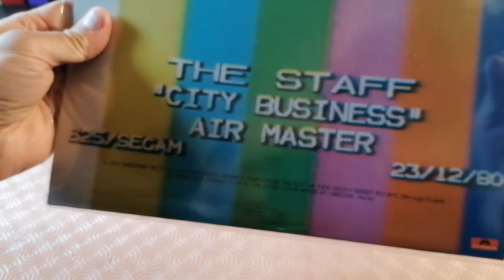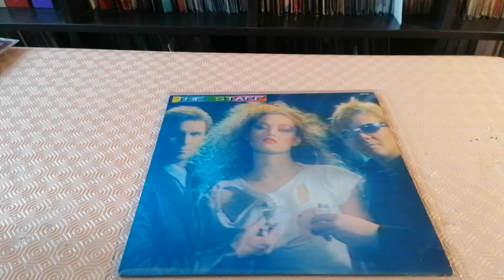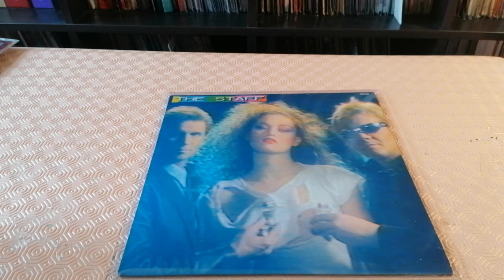Radio Série Spéciale Punk Franco-allemand The Staff-Goody Goody Bye Bye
French and German band The Staff released one and only record in 1981 called Out Of Bounds, produced by Hugh Jones. The band consisted of Titanic’s ex members John Lorck and Janny Loseth together with vocalist Mary Ella. The same record was reissued a year later by Sound Of Scandinavia with a different title, City Business, but The Staff never released anything else other than that album and a few singles out of it.